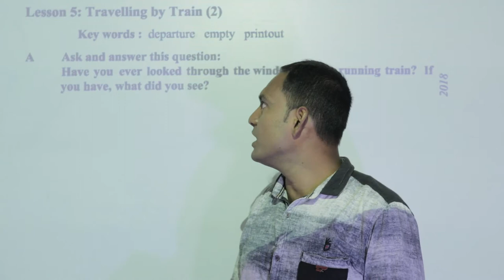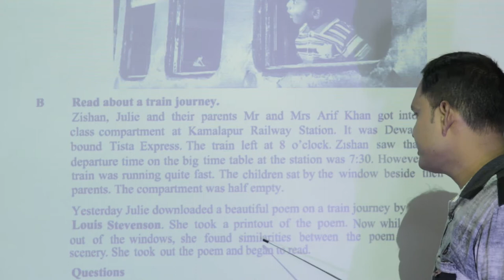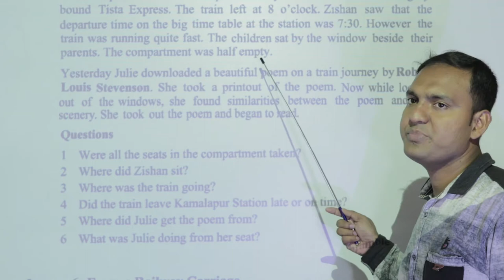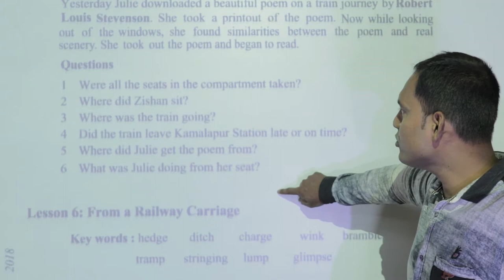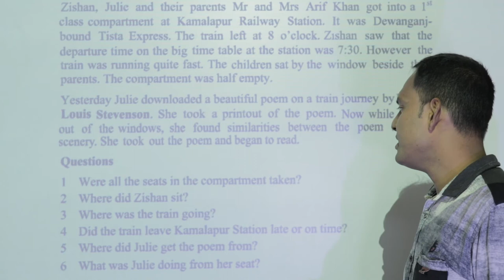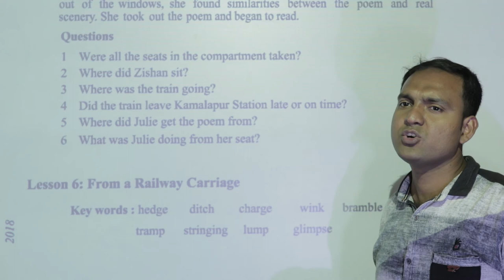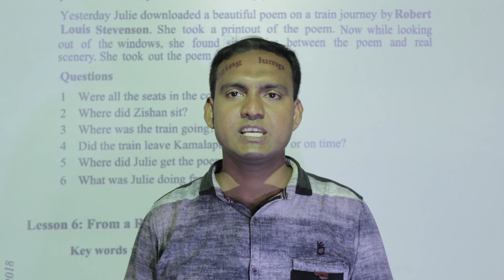The Leisure (Travelling by Train-2)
Topic : Travelling by Train (2)
Class : Seven
Subject : English
Teacher : Md Saidur Rahman